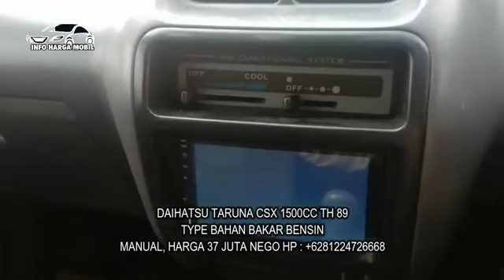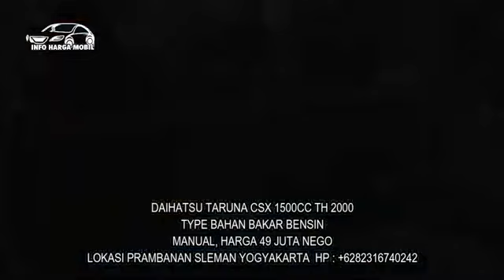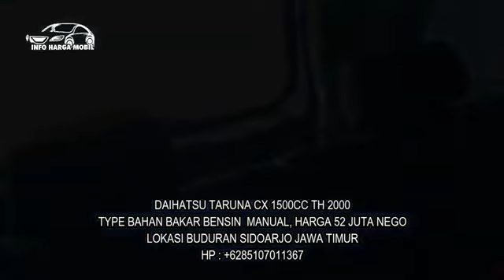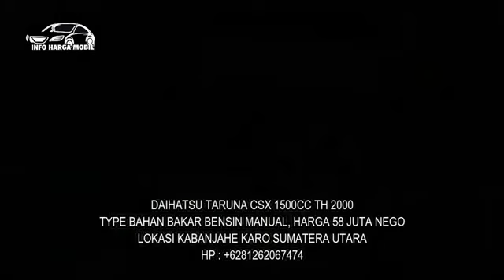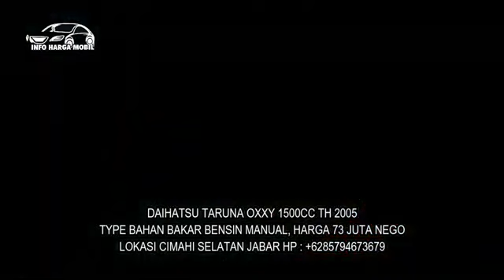Info Harga Daihatsu Taruna Bekas Harga Termurah Hanya 37 Juta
PERLU DIKETAHUI.!

1. DAIHATSU TARUNA CSX 1500CC TH 89

2. DAIHATSU TARUNA CSX 1500CC TH 99

3. DAIHATSU TARUNA CSX 1500CC TH 2000

4. DAIHATSU TARUNA CX 1500CC TH 2000

5. DAIHATSU TARUNA CSX 1500CC TH 2000

6. DAIHATSU TARUNA OXXY 1500CC TH 2005